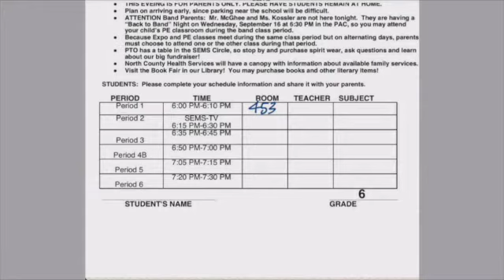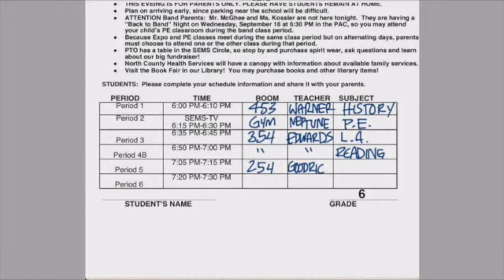Thursday, Sept 17th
In which we discuss:

Some sports announcements, the Book Fair (tons of awesome books to buy! Send your parents before Back to School Night begins at 6!), the PACE Promise field trip to Cal State San Marcos, the results of our ASB elections, and how to prepare for Back to School Night, 6th Grade!